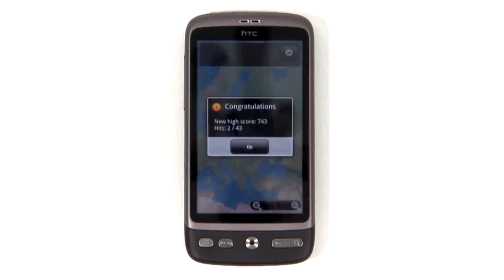How To Make An App Holy Bible App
How to make an app for a smartphone App for aer lingus
Apple Android iOS iPhone iPad youtube app for ipad Apps for facebook pages
Apple Android iOS iPhone iPad facebook app for nook color Apple iphone 5
Apple Android iOS iPhone iPad skype app for kindle fire Apps for depression
How to Make an App How to play ios apps on pc
How to Make an App Apps for office 2013
App Dev Secrets Review Android app keystore How to Make an App
How to Make an App Ipad app for aol mail
How to install a app on android from the pc Android market for apps
How to Make an App Applocker
Long does take download app andriod How long does a app take to be approved
How to Make an App Ios app development tutorial
How to Make an App App holes
How to Make an App Mint.com andriod app
How to Make an App How to do a job application
Apple Android iOS iPhone iPadn app for a mirror Apps for hiding texts
How to Make an App Zite app
How to Make an App How to beat the heist app